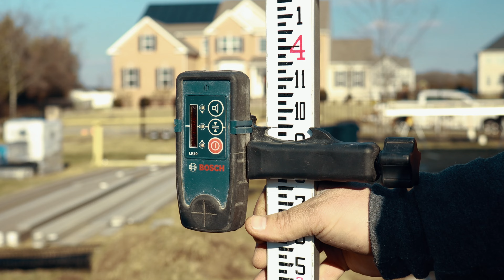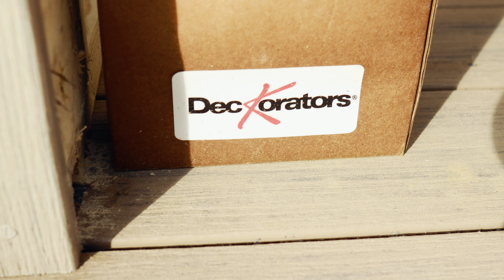HUGE Pavers and PVC Trim - THE MOUNTAIN PT. 5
We are laying the paver patio and getting to some of the PVC trim details on our screen porch! We will walk you through the base preparation for the patio, how to set your paver screed bed, and some details on how to achieve a clean paver layout. We are also getting to the trim details on the screen porch and we will show you some tips for installing vinyl soffit and capping, installing long runs of PVC by yourself and much more!

DECKING
Deckorators Voyage Series in Costa and Tundra

FRAMING
ProWood MCA treated lumber

STONE VENEER
Adorn Stone Granite Series in Birch